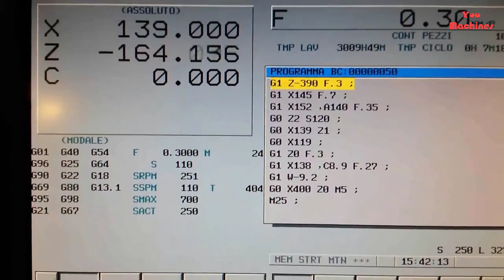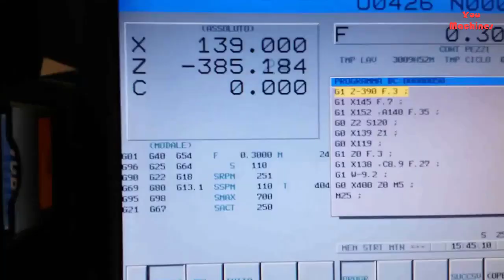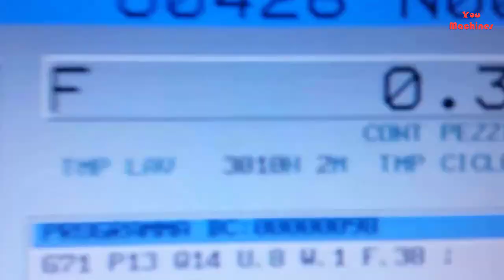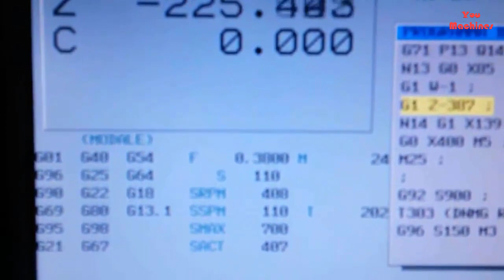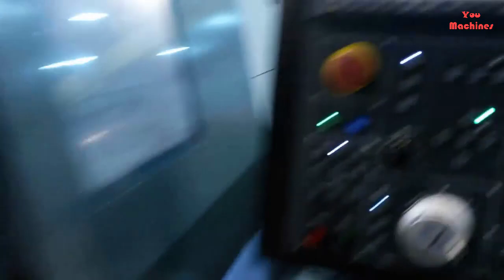Modern CNC Lathe Turning Machine Working, Amazing CNC Machining Machines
245